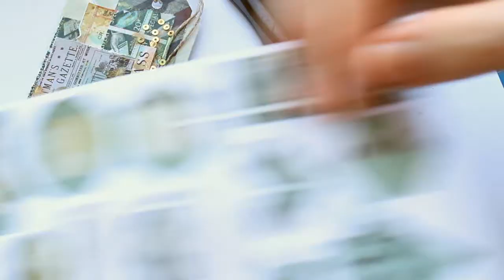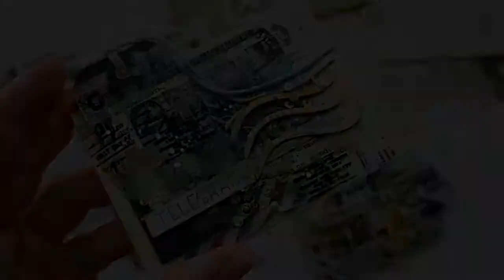АТС Конвертики | ATC Postal Envelopes for 7 DOTs